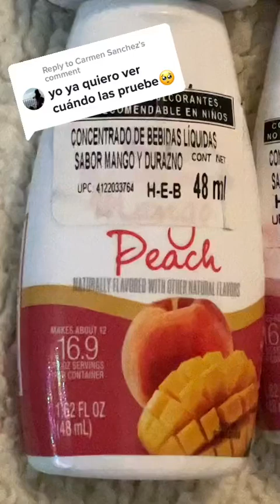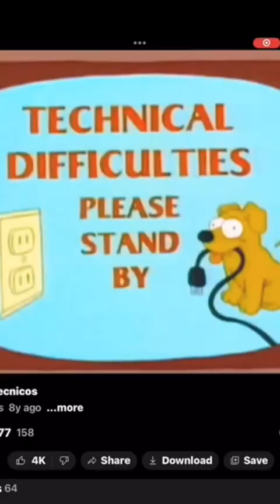Les comparto si las los productos de liquidaciones están ricos y valen la pena comprar 😃👍🏼